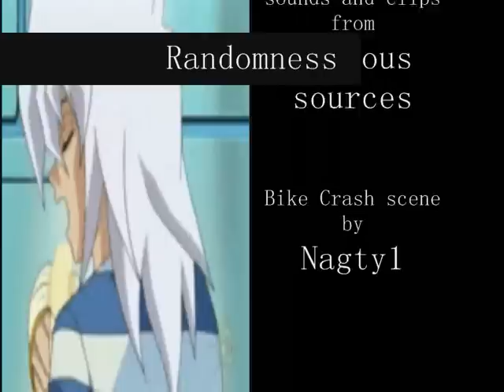Minutes Of Complete Randomness - Episode 5 (series 2)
Well it's time to wrap up this series with a few final jokes and insanity. When Bakura does the unthinkable, Itachi breaks the peace and harmony with an evil farting fireball of doom. The Cybermen show off their moves, some noob gets teabagged on Halo and Phoenix Wright begins to OBJECT household objects. The hysterical end to the series is here featuring new characters and some old favourites!